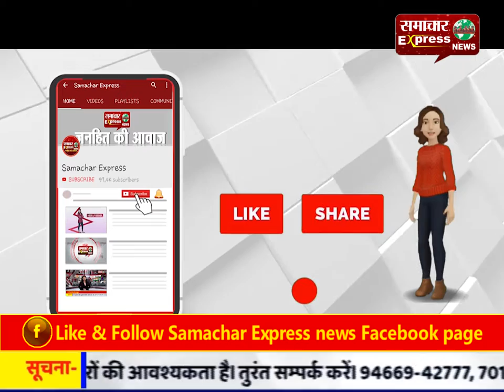मंदिरों में उमड़ा श्रद्धालुओं का जन सैलाब